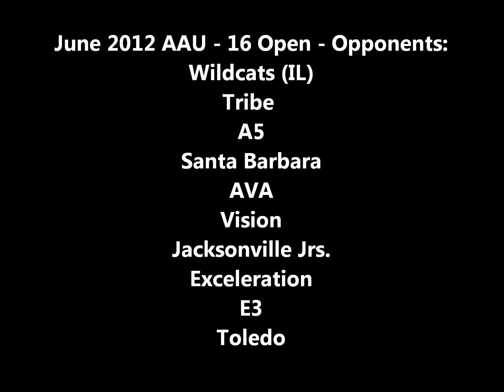Cecily Gable 2015 - #20 OH Hitter - Highlights 16 OPEN AAU NATIONALS 2012.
MJVA vs A5, Tribe, Wildcats